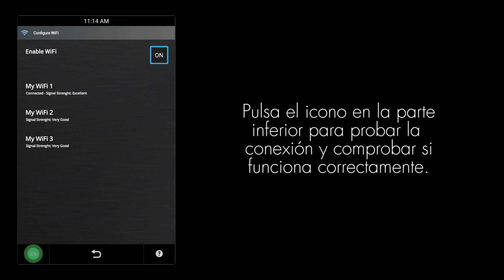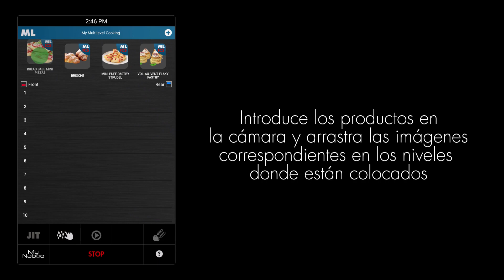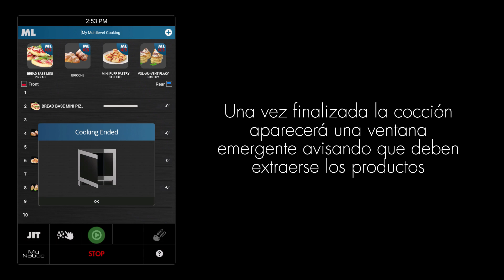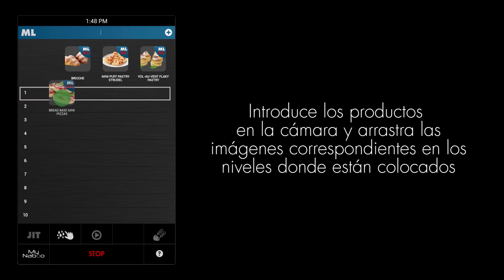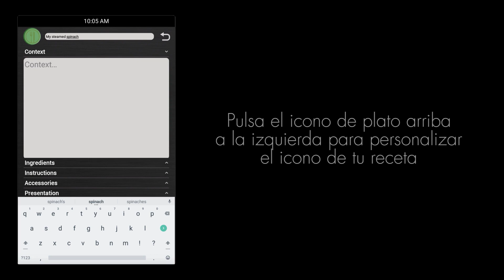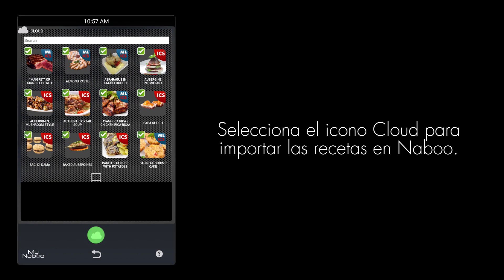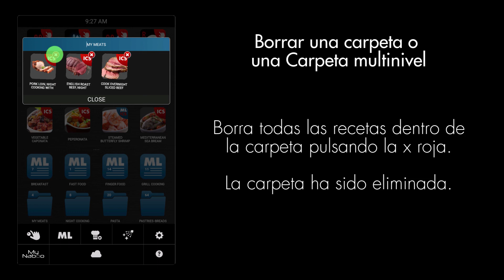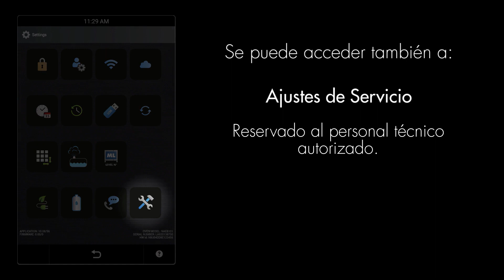LAINOX ES NABOO RELOADED / TUTORIAL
Un video tutorial en el que queremos mostrarte lo fácil que es trabajar con Lainox Naboo Reloaded. La característica absolutamente única que distingue Naboo de los otros hornos profesionales se llama Cloud. Gracias a la conexión Wifi de serie podrás acceder a Nabook, tu asistente virtual en la cocina y a una multitud de otros servicios (más información en nabook.cloud)

Simplemente haga clic en la función de tiempo que le interese
00:42 Encendido de Naboo
00:58 Conectarse a la red WiFi
01:28 Registrarse en el Cloud Lianox
01:58 Realizar el Login de usuario
02:27 Inicio y personalización de una Cocción Automática ICS
03:22 Creación e inicio de una Carpeta Multinivel
04:09 Inicio de una Cocción Multinivel Just In Time - JIT
04:48 Ajuste de una cocción manual
06:06 Ajuste de una cocción Multinivel manual
06:59 Programando una receta
09:36 Importar nuevas recetas de Lainox Cloud
10:10 Personalización de la pantalla
11:21 Inicio de un Lavodo automático
11:48 Ajustes de Naboo